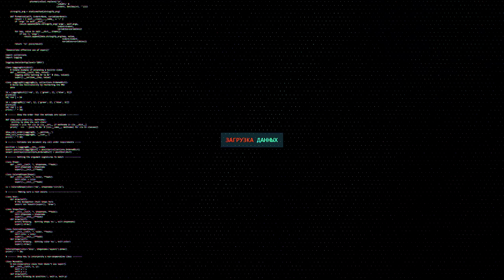AWM 550м 2 кила PUBG DUO